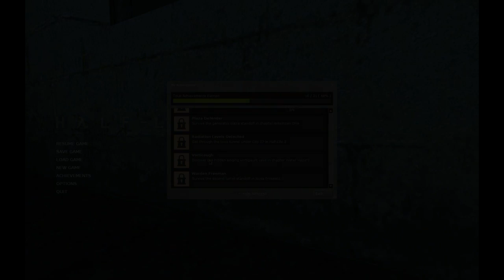[HL2] Special #2 Vorticough. Two Points. What cat?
Eine neue Specialfolge mit Half-Life 2 Achievements